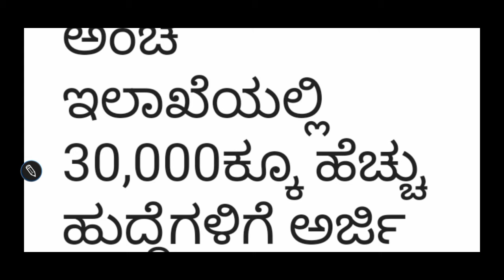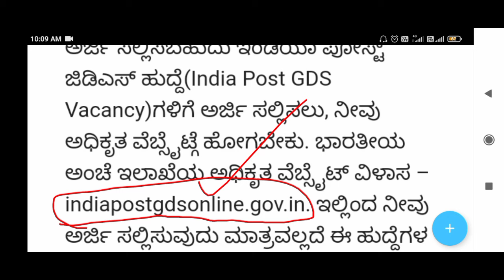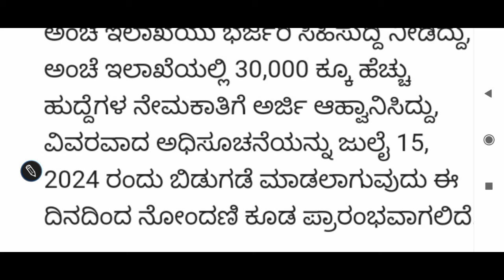Postal gds jobs |Karnataka jobs 2024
Apply
Udyoga soudha